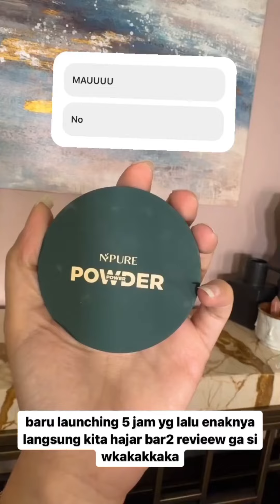Npure Centella Asiatica Power Powder Series